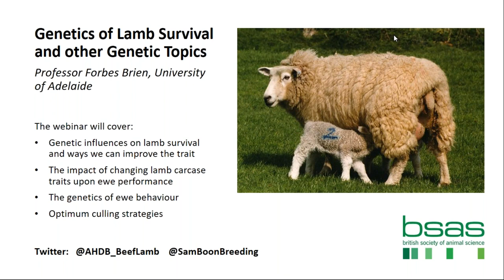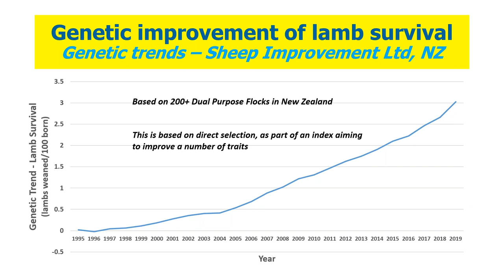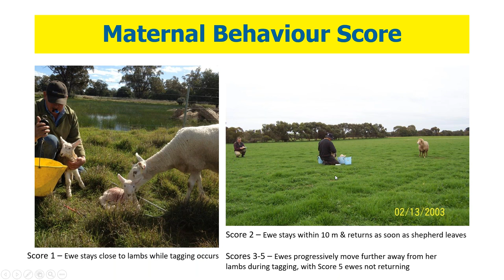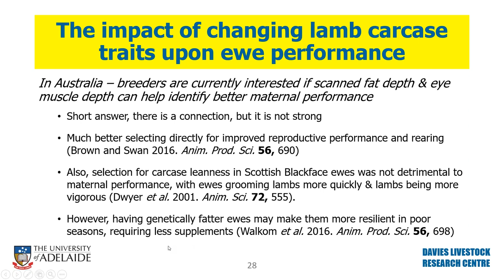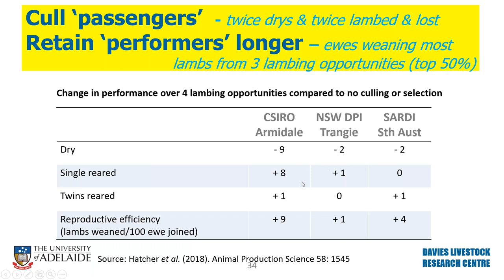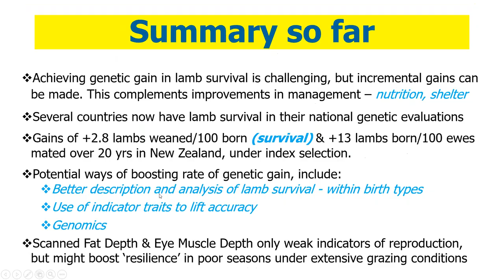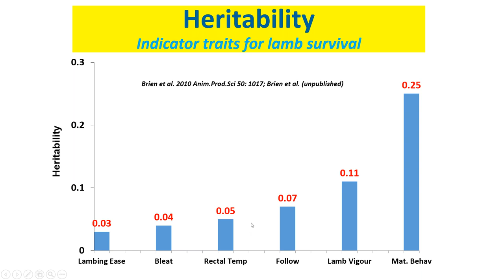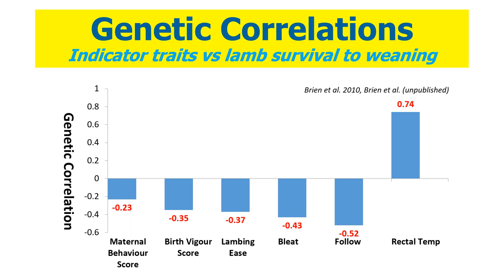Webinar: Genetics of lamb survival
Join AHDB Beef and Lamb and Dr Forbes Brien, Associate Professor  at the University of Adelaide, for a webinar looking at the genetic influences on lamb survival.

With benefits to the sheep industry derived from genetic improvement exceeding £10.7 million per annum we have tackled many of the easy to measure traits within our sheep populations to breed ewes that are more profitable, more efficient and have a lower environmental footprint.

In recent years, AHDB funded research undertaken at SRUC has developed breeding values for traits that are harder to measure and less heritable – but extremely economically important. Breeding values for lamb survival, ewe longevity and health traits like parasite resistance are now available – but how can we make them more accurate and ultimately more valuable?

The webinar will cover:
•Genetic influences on lamb survival and ways we can improve the trait
•The impact of changing lamb carcase traits upon ewe performance
•The genetics of ewe behaviour
•Optimum culling strategies